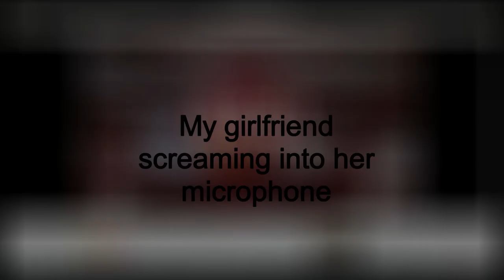Spring Game Medley feat. various games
That's right baby, I finally got a working video editor again! Prepare for more uploads whether your like it or not!